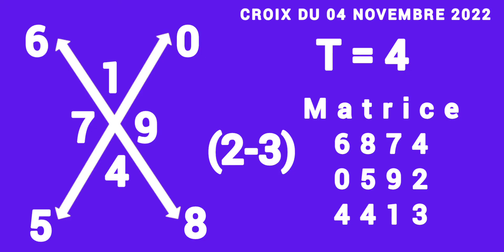CROIX DU JOUR DU 04 NOVEMBRE 2022